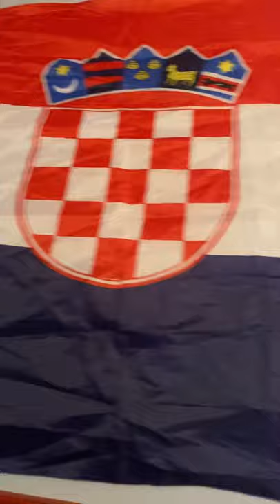Croatia (Hope XXXtencation)